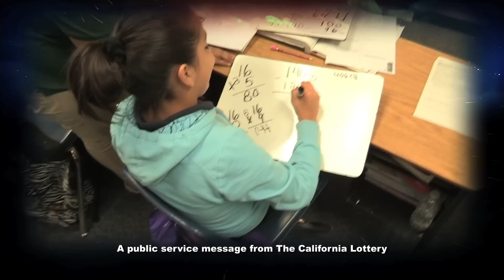California Lottery – Imagine the Possibilities: Proud to Stand With Public Schools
Many people ask us “where does the money go?” Well, first of all, we should clarify that the California Lottery does not receive General Fund or taxpayer dollars. Everything we have, we raise from Lottery ticket sales. Most importantly, we’re proud to say that 95% of all funds actually go right back into the community in the form of prize payments, retailer commissions and bonuses and, of course, our contributions to education.  Imagine the possibilities.